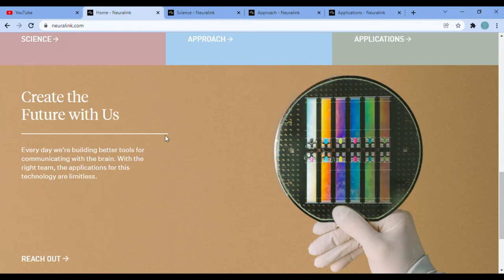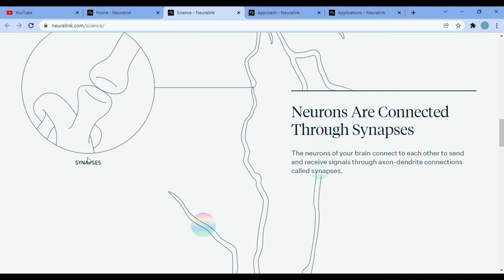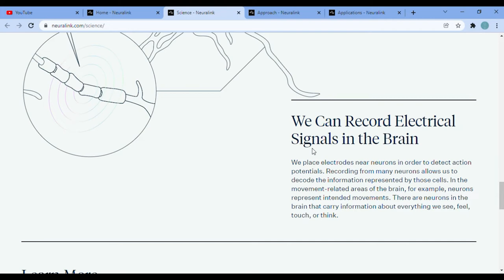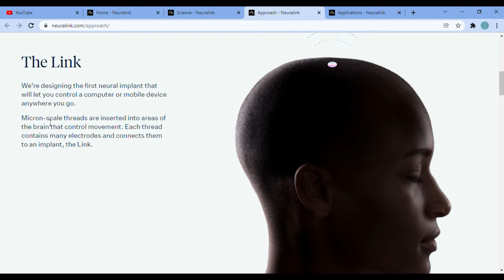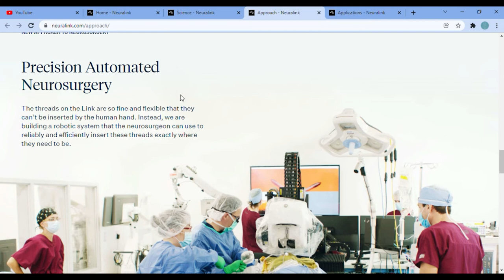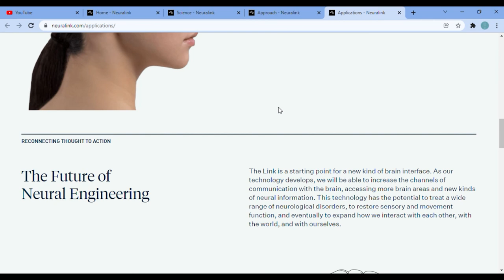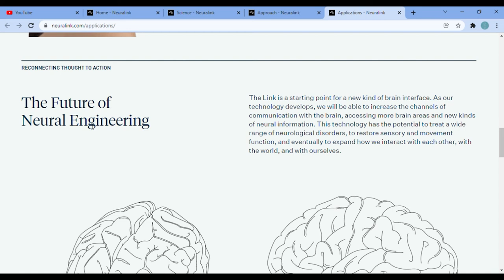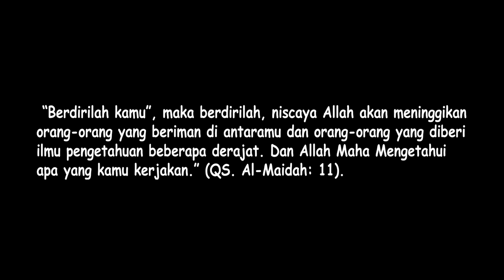Metaverse Kurang di Minati Elon Musk. Lebih Fokus Ke Neuralink Untuk Kuasai Otak Manusia?